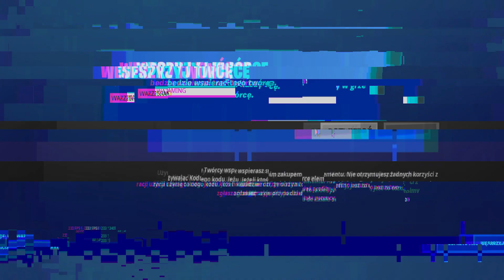✅Dostałem Lokiego za free w Fortnite! Co zawiera Ekipaka Fortnite 01.07.2021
💥Zapraszam do obejrzenia najnowszego filmu. ✅Dostałem Lokiego za free w Fortnite! Co zawiera Ekipaka Fortnite 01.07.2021  ✋😃🔔👍Pozdrawiam Wazzi!

0:00 - 0:16 - Intro
0:17 - 1:17 -  Zbierz różne rodzaje broni
1:18 - 2:18 - Przyjmij zadanie przez automat telefoniczny, Zadaj obrażenia z karabinu impulsowego
2:19 - 3:24 - Przeszukaj skrzynie w Kurzących Kominach lub Skalistych Skarpach
3:25  - 4:37 - Ulepsz bronie przy stanowiskach ulepszeń
4:38 - 5:04 - Kup miksturę osłony w lekomacie
5:05 - 6:24 - Porozmawiaj ze Słonkiem, Abstraktem, Kwiatem Snów, Wygrzewem lub Krzaczorem
6:25 - 7:00 - Zbierz kamień ze Zgliszczy
7:01 - 9:45 - Zbierz różne bronie z technologią UR
9:46 - 10:25 - Użyj rozpiski konspiracji Jonesy'ego z Bunkra
10:26- 11:47 - Umieść gumowe kaczuszki w Sklepowej Sadybie, Przyjemnym Parku i Wydmach Wierzących